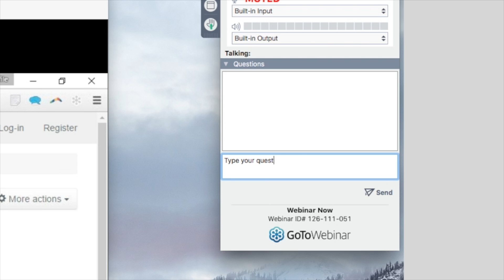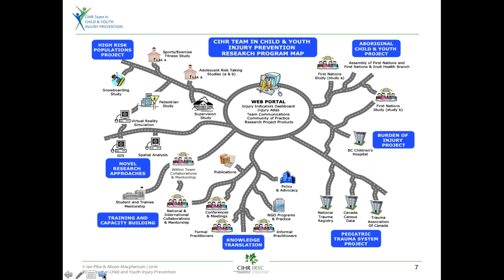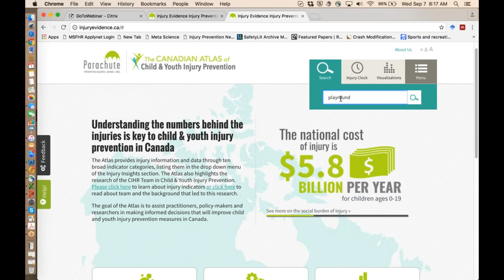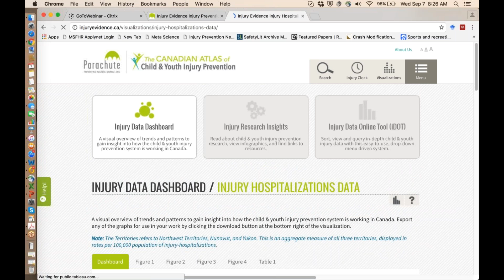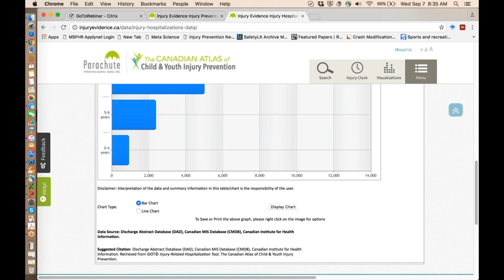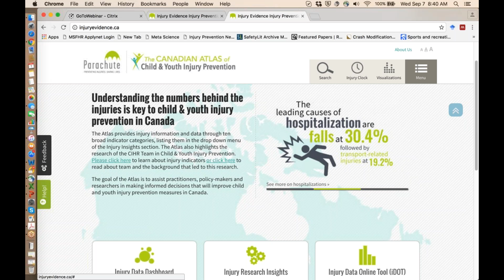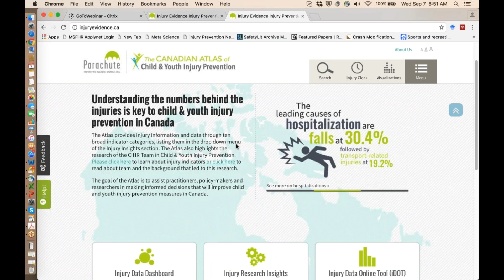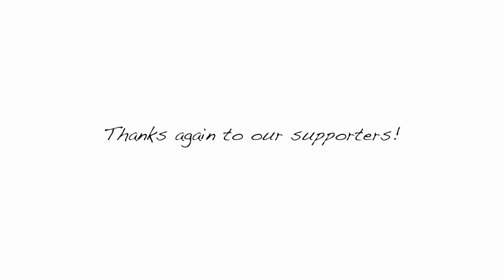Making injury data accessible, visually pleasing and useful: can it be done?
The Canadian Atlas of Child and Youth Injury Prevention (injuryevidence.ca) is a key output of the CIHR Team in Child and Youth Injury Prevention, led by Dr. Ian Pike and Dr. Alison Macpherson. It addresses a recommendation that Canada choose a set of indicators comparable across institutions and organizations to monitor injury. The Team developed these indicators and was challenged with the task of how to populate them with data and make them easily accessible and useful to practitioners, policy makers and researchers.

The Atlas has three main components:

The Injury Data Dashboard is a visual overview of trends and patterns to gain insight into how the child and youth injury prevention system is working in Canada.

The Injury Research Insights section provides information on each injury indicator as well as relevant research summaries and infographics.

The Injury Data Online Tool is designed to facilitate and simplify access to data for injury prevention stakeholders. There are five tools available: Injury-Related Deaths, Injury Hospitalizations, Transport-Related Injuries, Sports-Related Injuries and Drowning.

This information will inform and monitor the development of injury prevention research and activities, including: policy and legislation, prevention programs and evaluation of new strategies, allowing practitioners, policy makers and researchers to make timely evidence based decisions about child and youth injury prevention improvements, and to assess and monitor those decisions over time.

PRESENTERS

Dr. Alison Macpherson is a Professor in the School of Kinesiology and Health Science at York University and an adjunct scientist at the Institute for Clinical Evaluative Sciences.  She is the co-principal investigator on the CIHR Team in Child and Youth Injury Prevention, and holds a CIHR Chair in Child Health Services and Policy Research.  Her research is related to the prevention of childhood injuries generally, and the evaluation of policies designed to reduce injuries specifically.

Dr. Ian Pike is the Director of the BC Injury Research and Prevention Unit , Associate Professor in the Department of Pediatrics at UBC, co-lead of the Evidence to Innovation theme of BC Children's Hospital Research, and Co-Executive Director and Spokesperson for The Community Against Preventable Injuries – an injury prevention social marketing organization. His academic training is in kinesiology, health promotion and injury prevention, with particular emphasis on population health and the workplace. He has some 30 years experience in injury prevention and healthy lifestyle promotion. He is the co-principal investigator of the CIHR Team in Child and Youth Injury Prevention.